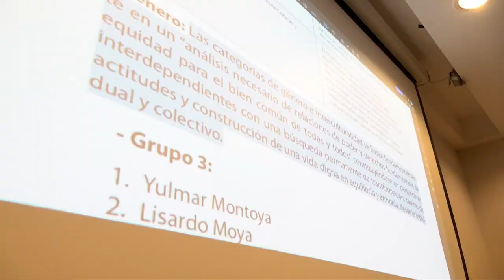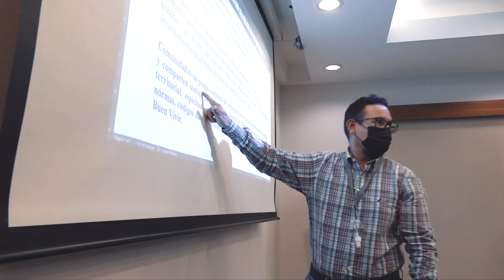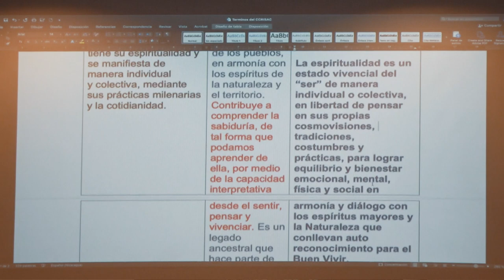URACCAN realizó taller de armonización del Cultivo y Crianza de Sabidurías y Conocimiento (CRISSAC)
II Taller de Armonización del CCRISAC en el marco del Proyecto NORHED II celebrado en Managua, Nicaragua del 20 al 24 de Septiembre de 2021, con la participación de las universidades miembros de la RUIICAY: URACCAN-Nicaragua, UAIIN-Colombia y la Instancia hermana Oslo Metropolitan University (OSLOMET), de Noruega.